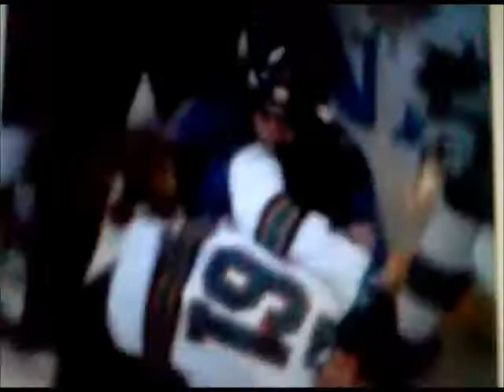Roman Polak Door and NHL 12 Funny Huge Hip Check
Polak pounds Braun. Launches Kane in NHL12
Steen scores own goal clapper cheds. Sobotka datsyuks and ufc fan is going insane!